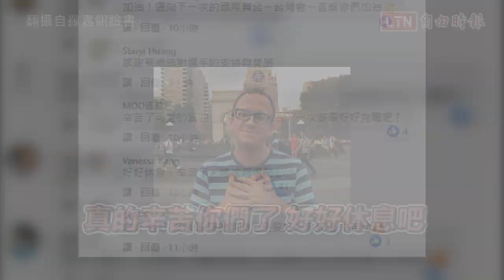最迷人運動員 9GAG評選出爐 柔道男神、蝶王都入圍